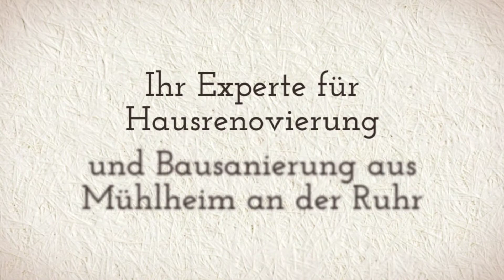Bausanierung Imer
Bausanierung Imer ist Ihr Experte für die Hausrenovierung und Bausanierung aus Mühlheim an der Ruhr. Wir greifen auf jahrelange Erfahrung rund um Altbausanierung, Hausrenovierung, Modernisierung, Badsanierung, Innenausbau, Fliesen, Parkett, Trockenbau, Fassadenbau, Dachausbau, Gartenbau, Landschaftsbau, Zaunanlagen, den Einbau und die Montage von Fenstern, Türen und Rollläden zurück. Ob privat oder gewerblich, unser gründliches und engagiertes Team steht Ihnen zur Verfügung! Kontaktieren Sie uns einfach!

Hansastr. 10
45478 Mülheim